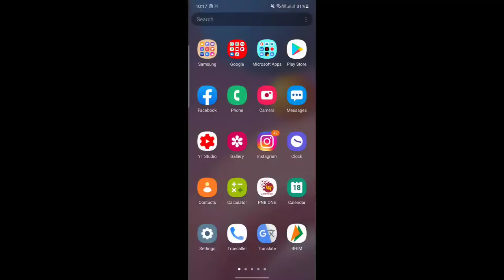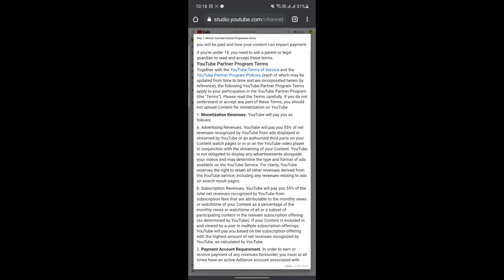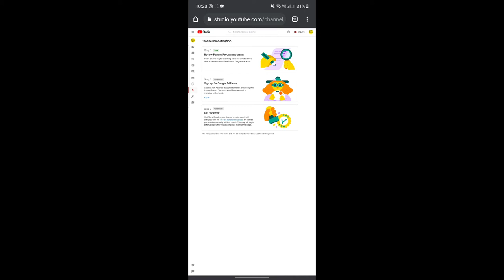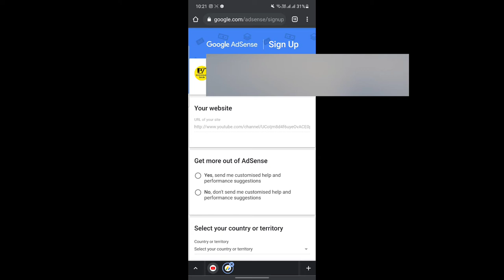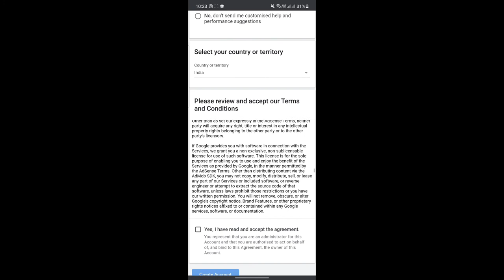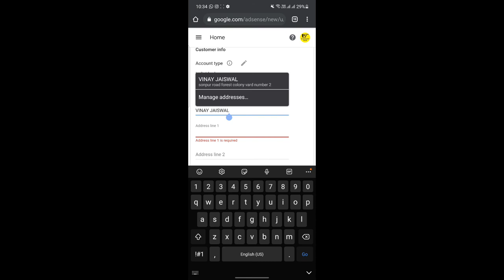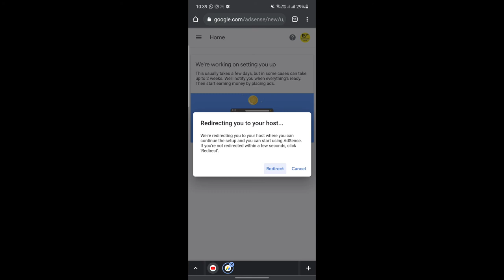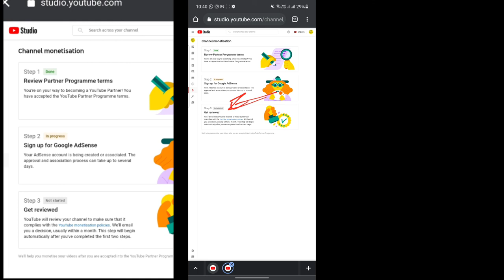How to apply for monetization on youtube 2021 | mobile se monetization ke liye kaise apply kare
Youtube monetization ke liye kaise apply kare in 2021 🔥

Hey guys
in this video about 1000 subscribes and 4000 hrs watchtime complete ho Jane ke bad monetization ke liye mobile se kaose apply kare in full detail

Link-
My mic Boya BY-M1